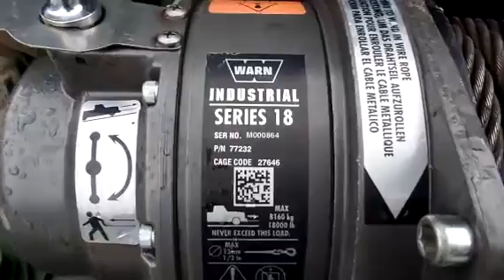1996 AM GENERAL M35 For Sale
Title: 1996 AM GENERAL M35 For Sale